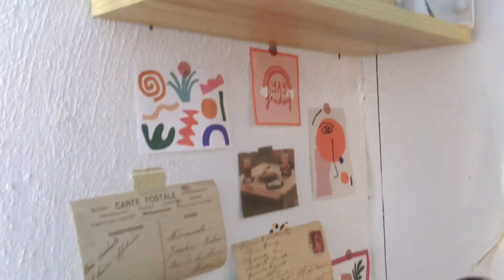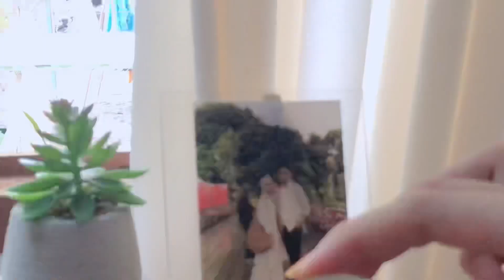ROOM TOUR 2022!! // Boho& Pinterest inspired (ɔ◔‿◔)ɔ ♡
Here a new video from me,

THE DETAIL

STUDY TABLE SECTION

A Set Of 30 Nordic Oil Painting Wall Decoration ( Dreaming birds )

SKINCARE SECTION

SHOES SECTION

BED SECTION

Grid 4 IN 1 Bedding Sets ( G camel grid, single 1.2m )

portable Bluetooth speaker ( Black. )

OTHERS

LANGSIR SECTION

Equipment
📌Camera: Ip7+
📌Editing Apps: Kinemaster
📌Thumbnail: PicsArt

I lov3 you 💕